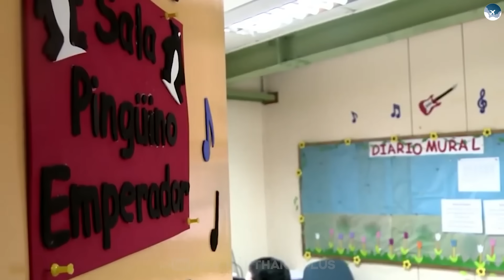VÌ SAO NAM CỰC C*Ấ*M ĐẺ?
Trên Trái Đất này vẫn tồn tại một vùng đất rộng gấp đôi nước Úc, nhưng tuyệt đối không cho phép một con người nào được sinh ra…
Vì sao lục địa trắng xóa ấy lại không có dân số bản địa, không bệnh viện sản khoa, và không tiếng khóc chào đời?